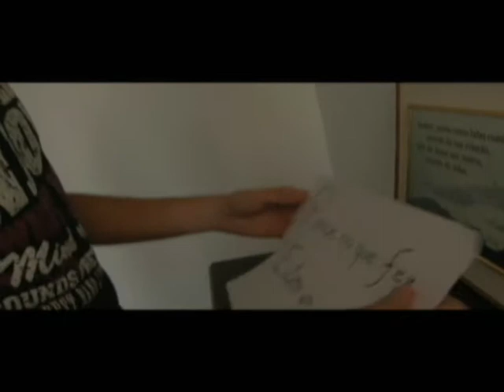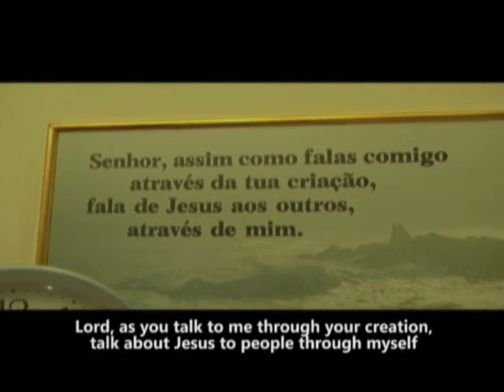Curta Metragem "O Corpo" - Short Film "The body" Parte 2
Produzido por:
Vinícius Rodrigues
Thiago Jardim
Lucas Palia
Vinicius Hardt
Wiliam Zuvela
Douglas Albuquerque